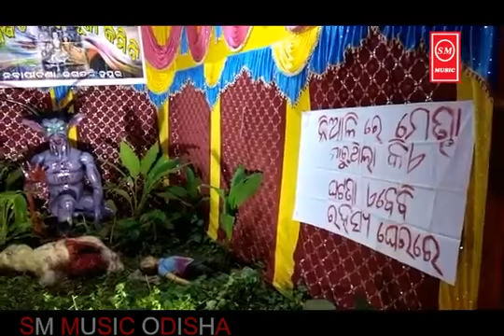ନବାପାଟଣା laxmi puja